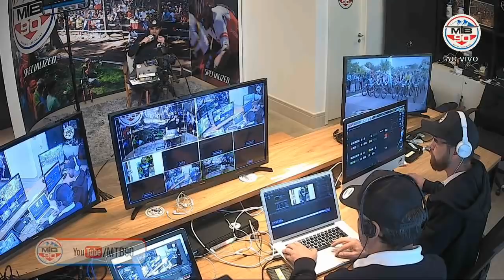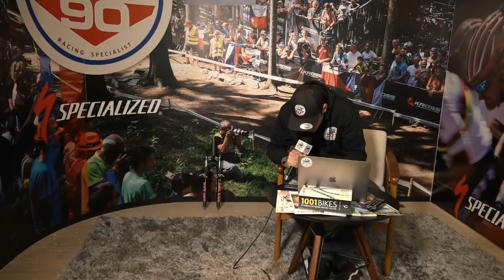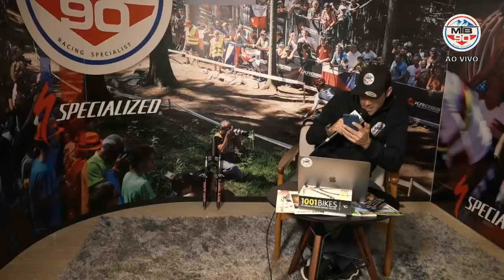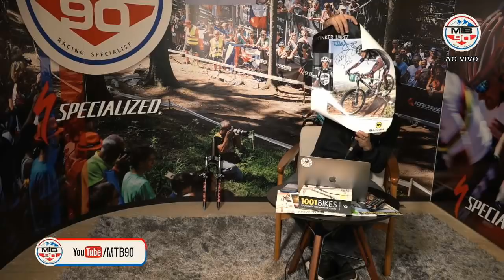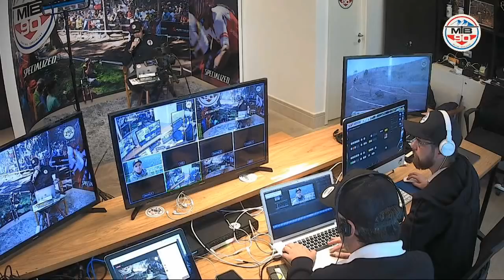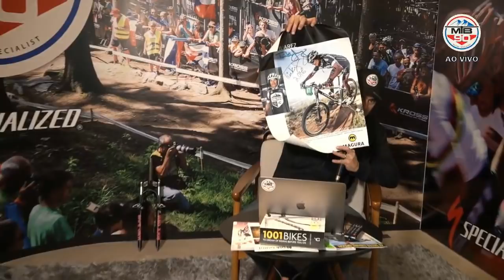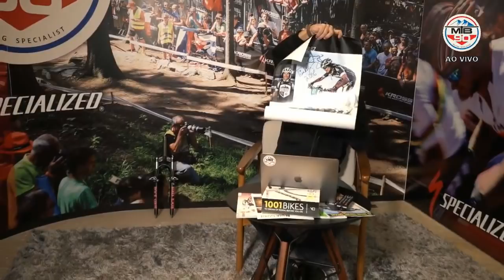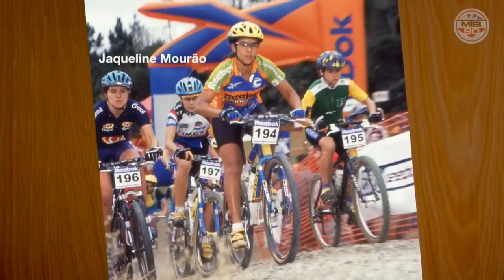LIVE MTB90 - EP 18.